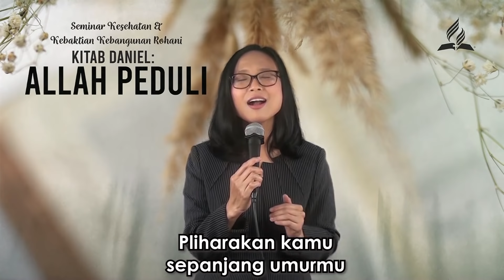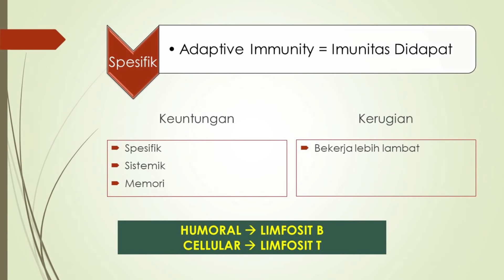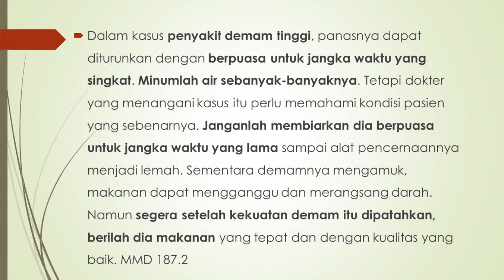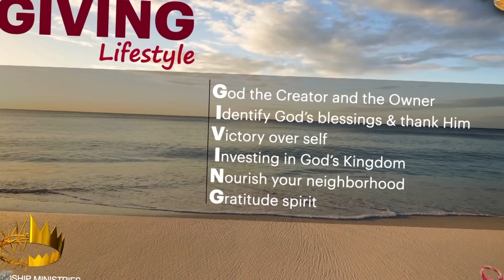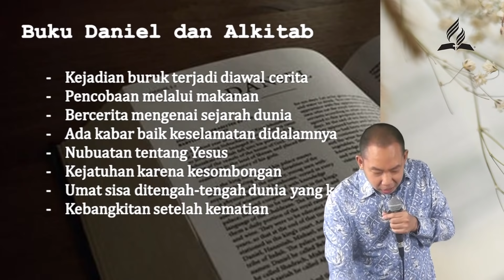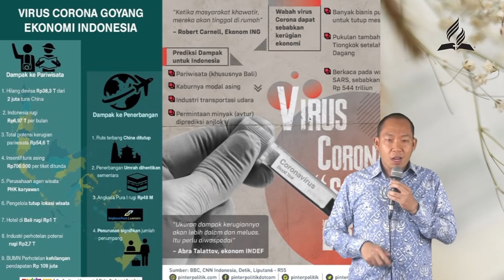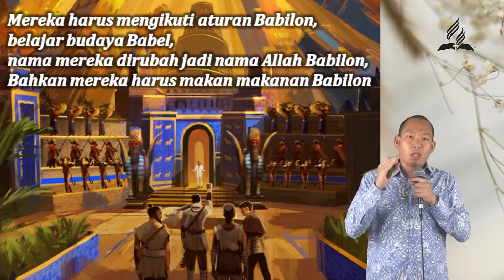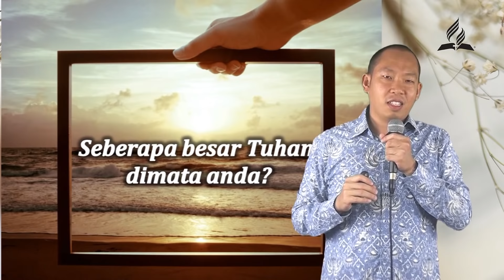ALLAH PEDULI | Seminar Kesehatan & Kebaktian Kebangunan Rohani: New Normal